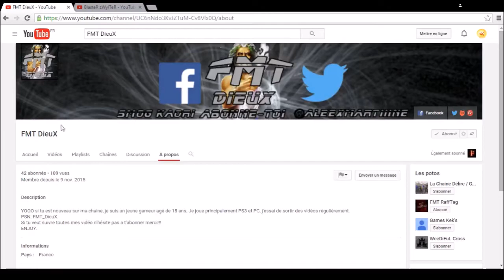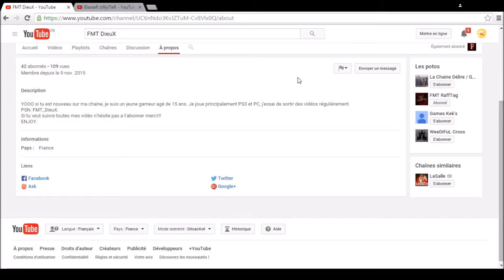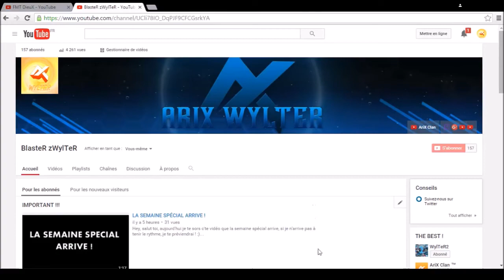JE PRÉSENTE VOS CHAINES #1 !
Hey, salut toi, aujourd'hui nouvelle série que j'ai lancé sur ma chaine "JE PRÉSENTE VOS CHAINES" tout est dit dans le titre !
Pour participer :
-Etre abonné à la chaine
-Mettre en commentaire "je participe"

FMT DieuX (je précise qu'il a changé beaucoup de chose sur sa chaine)